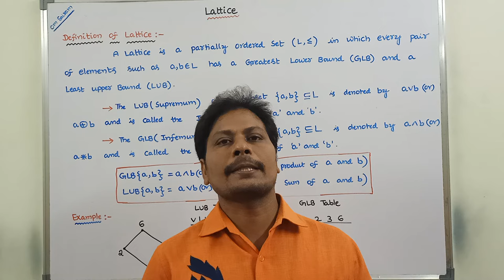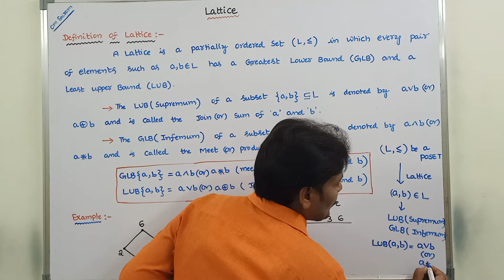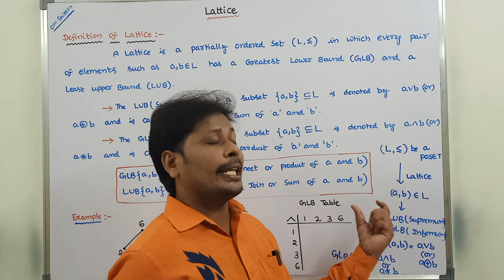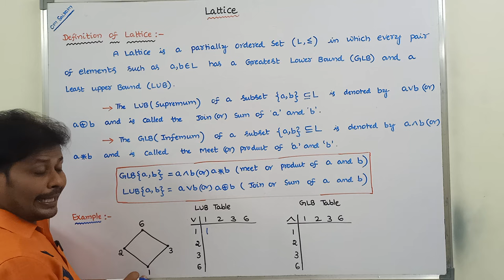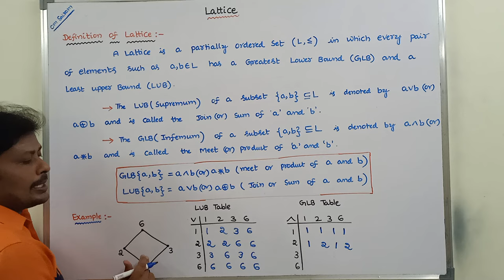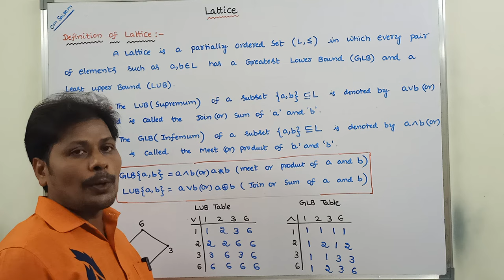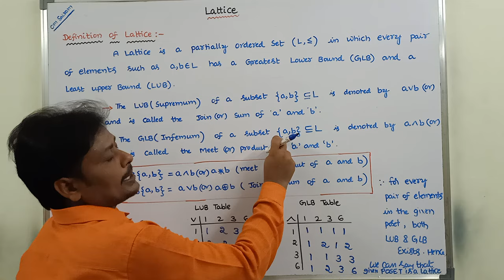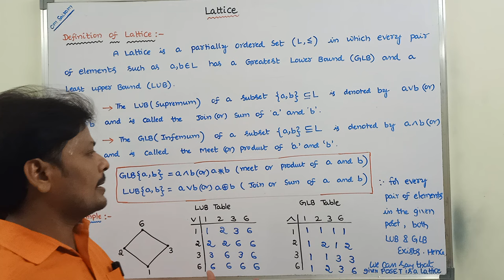LATTICE || WHAT IS LATTICE || INTRODUCTION TO LATTICE || EXAMPLE PROBLEM ON LATTICE || DMS || MFCS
This video contains the description about What is Lattice? and how to check whether the given POSET is Lattice or not with example problem.